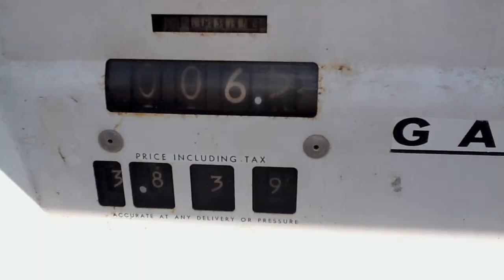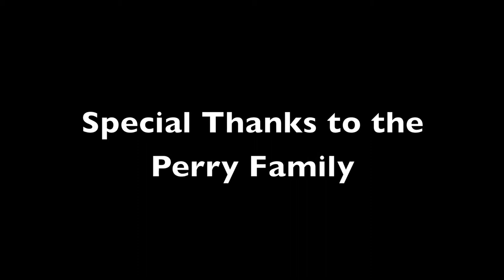GYC Painting 2011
A short video of the Keene SDA Church GYC Group's adventure while fundraising.